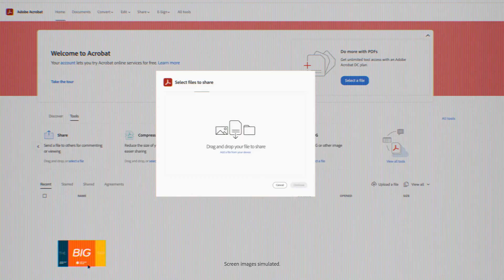Adobe Acrobat - Big Idea Commercial